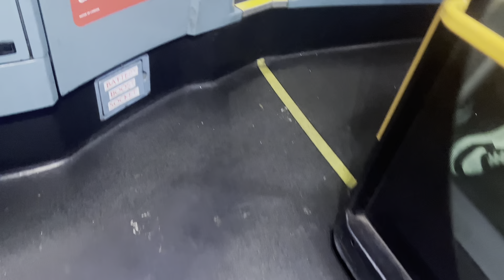*SOLE SURVIVOR + KICKDOWN* Journey on Route 229 Arriva London LJ08CVF T11 31/10/24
So another ride we take a journey on Route 229 to do my Halloween journey, Number Plate LJ08CVF, Fleet Number T11, for some reason this vehicle ain’t dead yet and I’ve had to get a ride on it before it goes, this was a leng journey and is the only surviving LJ08 Trident to be in service so do get while you can because it did went off lease twice and now it’s back so what we expect and lovely kickdown for this beast too this was one of the best journeys I’ve had of all South East London routes so I ain’t disappointed but yeah and was during the trick or treating and that where children are out late getting sweets and that but me I just wanted to ride something which I got to do but for now do sub so I can hit 2k I’m very close.

Route 229

Number Plate LJ08CVF

Fleet Number T11

Operator Arriva London (North)

Garage Dartford (DT)

Thamesmead to Sidcup, Queen Mary’s Hospital